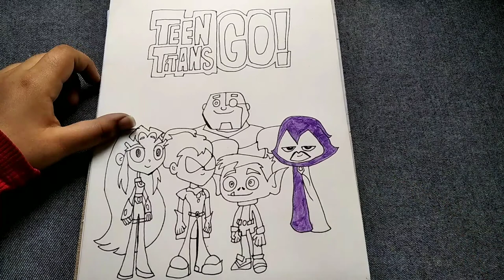Painting TEEN TITANS GO.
If you want me to paint something you can DM on my Instagram (@craftinarts) or comment in the comment section below.